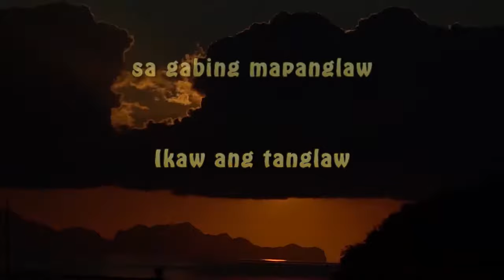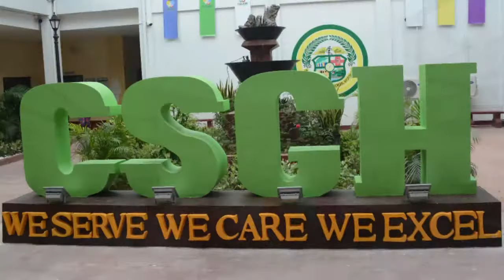CSGH HYMN old